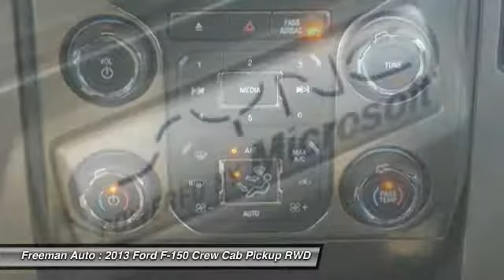2013 Ford F-150 Irving TX DKG22876A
2013 Ford F-150

Freeman Auto
1840 E Airport Fwy